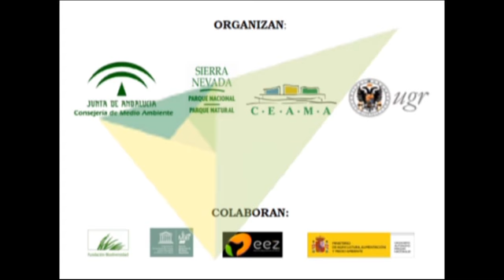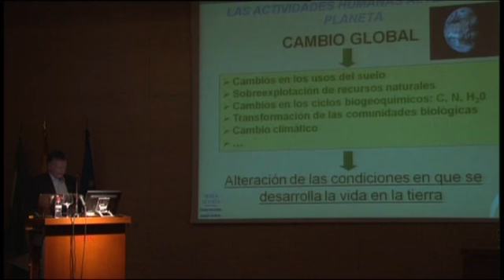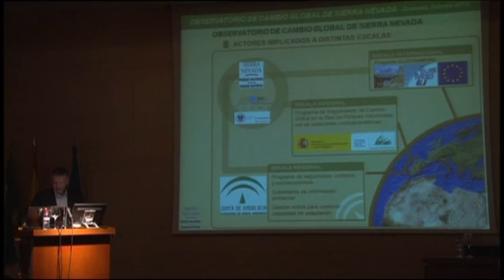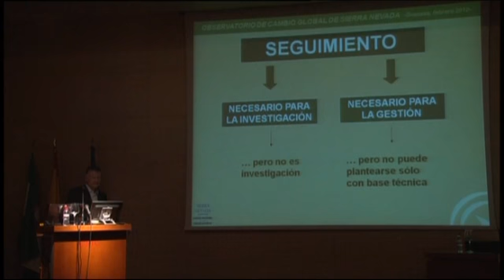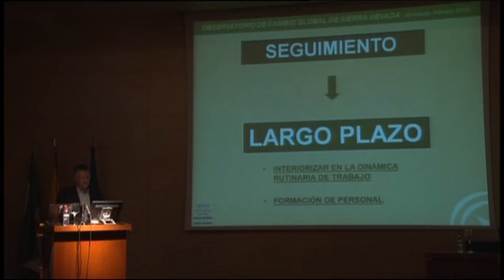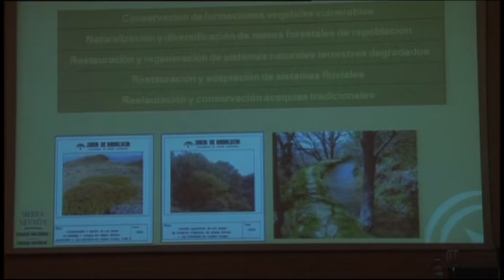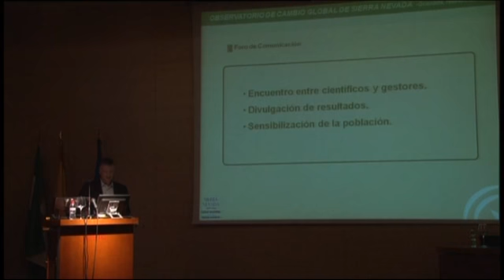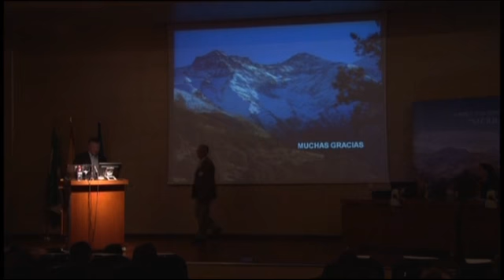Estructura y contenidos del Observatorio de Cambio Global Sierra Nevada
Ponencia de D. Javier Sánchez en las Jornadas de Investigación del Parque Nacional y Parque Natural de Sierra Nevada. 23 y 24 de Febrero. Granada. Observatorio de Cambio Global de Sierra Nevada.